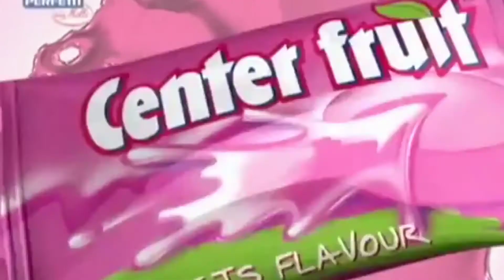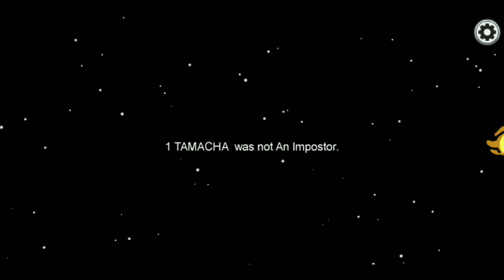When "God Level" Gamers Plays *Among Us* || MIN TO MAX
If you like our video so please press the like button and share our video to all your friends 👭👬👫👭👬👫👭👬👫...

                        Thanks
                              For